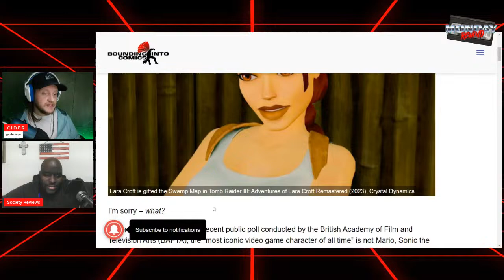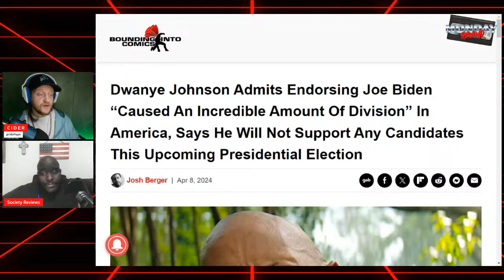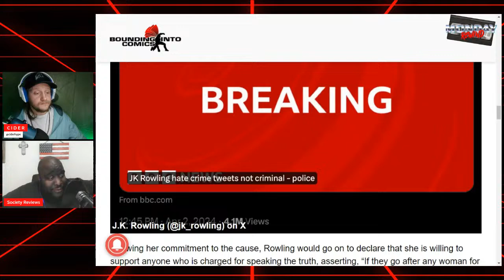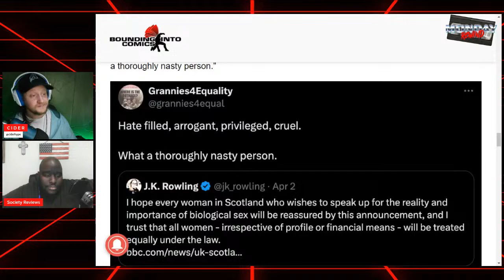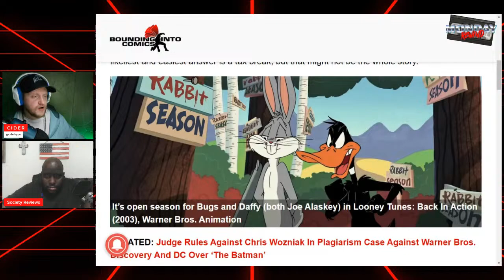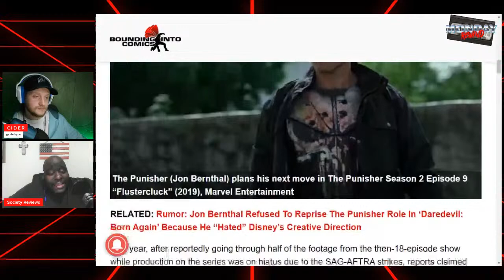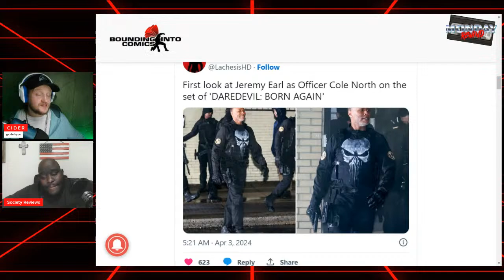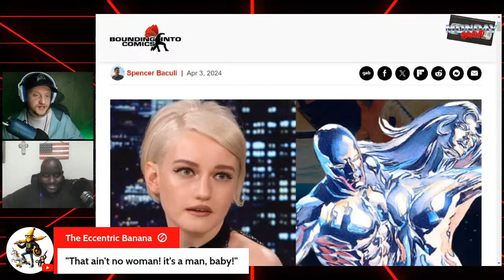Disney retains IGER, Dev Patel's Monkey Man, Lara Croft is most ICONIC? | Monday Rewind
Startling news, make sure your kids aren't watching this one... LARA CROFT IS VOTED THE MOST ICONIC GAME CHARACTER! What planet am I on?! Bob Iger wins the battle to retain his seat! Dev Patel's Monkey Man isn't what it seems---and best of all... JK ROWLING beat the Scottish law!